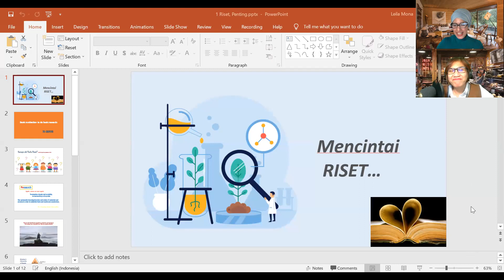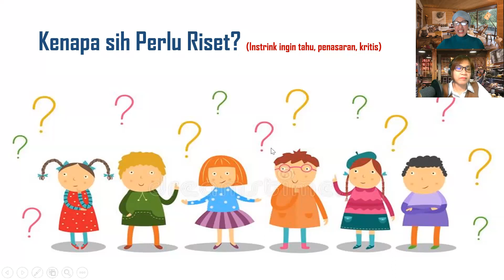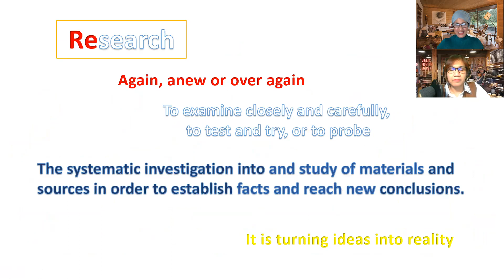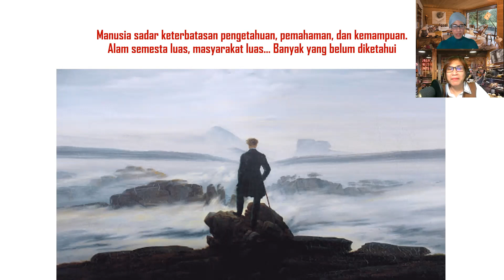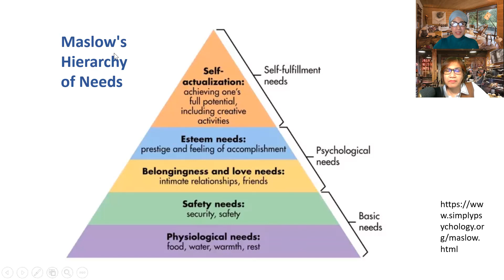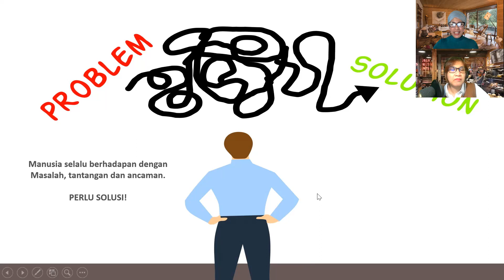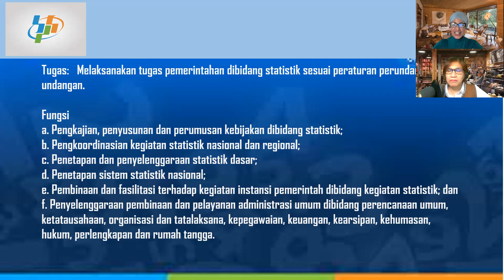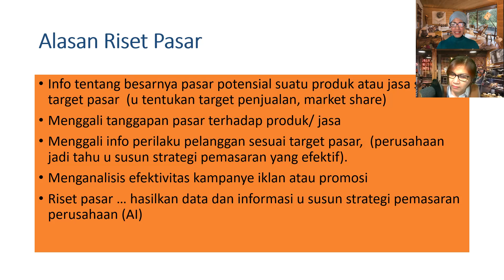Mencintai Riset... Dr Firda Bashbet & Dr. Leila Mona Ganiem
Riset ada dalam kehidupan kita. Selalu. Untuk Bertahan Hidup, Dalam membuat keputusan, Penasaran atas sesuatu, Meningkatkan Keuntungan, Menyelesaikan masalah, Membuat kebijakan dll.